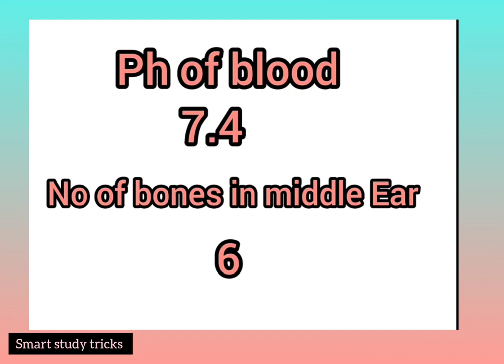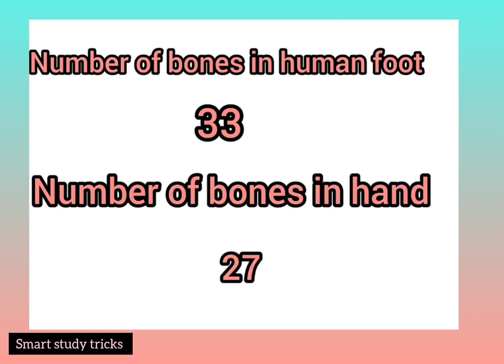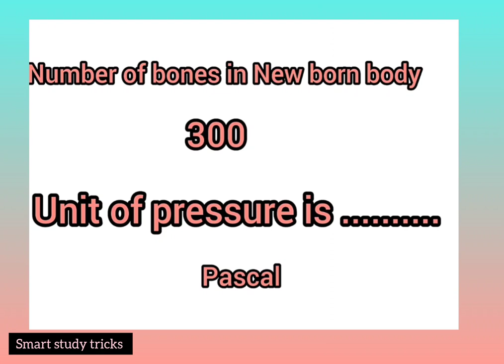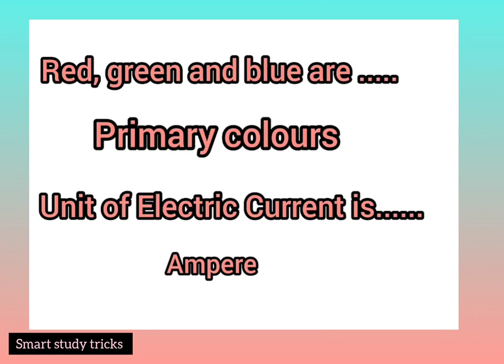most repeated general science mcq for educator jobs part no1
most repeated general science mcq for educator jobs part no 1